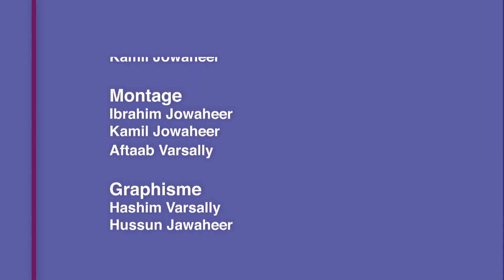La Jurisprudence Islamique (Le Fiqh) | Ep. 1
Cette émission a pour but d'élaborer la science du Fiqh en Islam et les différentes questions d'ordre général en rapport à la Jurisprudence Islamique.

Propulsée par MTA Studio Maurice.